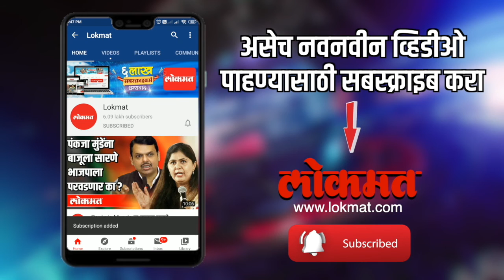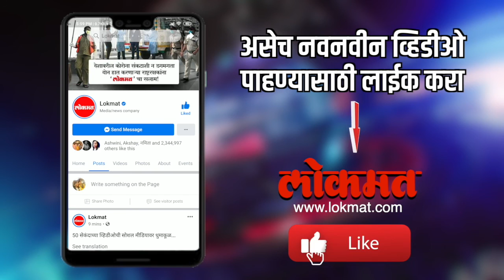मृत्यूपूर्वी लिहिली भावूक पोस्ट | Actress Divya Chouksey passes away | Lokmat cnx fIlmy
Actress Divya Chouksey हिचे नुकतेच कॅन्सरने निधन झाले पण मृत्यूपूर्वी लिहिली भावूक पोस्ट सध्या व्हायरल पोस्ट तुम्ही हि नक्की पहा -